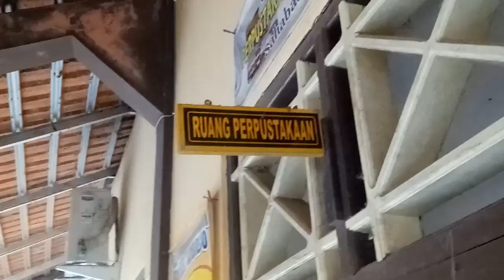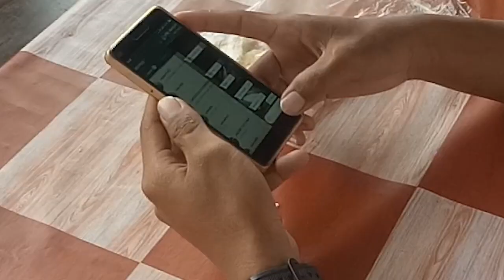menua bersamamu musisi jogja project cover amanda feat riyanto musisi sragen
New single ke 2 dari "Musisi Jogja Project"
Pencipta lagu @dianitasarisn & @xdjtrisuaka
Dengan judul "Menua Bersamamu
minta izin buat dianitasarisn ngover njeh???

Terimakasih buat:
Aninta
Cahyo
Melani
Akbar
yang suah sudi menjadi peran yang sangat bagus... hehe
Vokal: Amanda
Key: Riyanto
Mampir juga dong di: